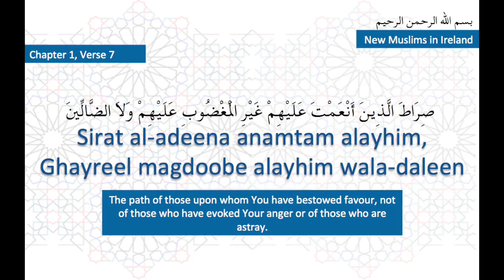New Muslims in Ireland - 1. Surah Al-Fatihah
New Muslims in Ireland Qur'an Project - English Transliteration and Arabic version of Qur'an. Recitation by Sheikh Mishary Rashid Al-Afasay.

Chapter 1. Surah Al-Fatihah